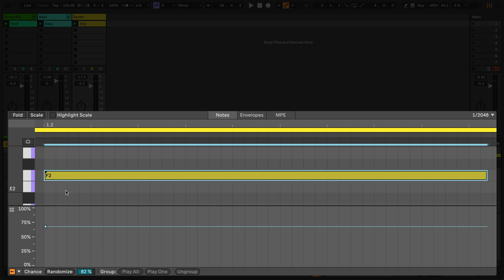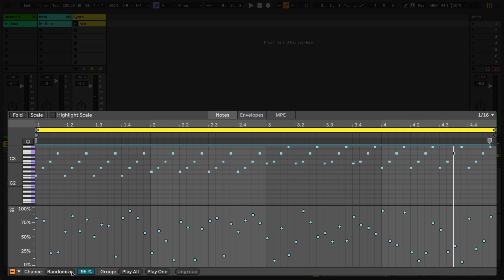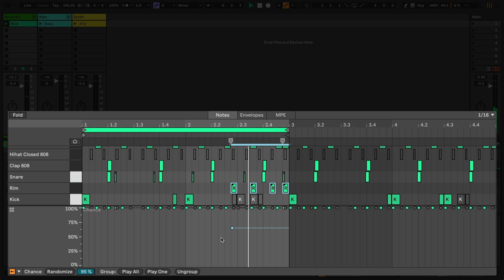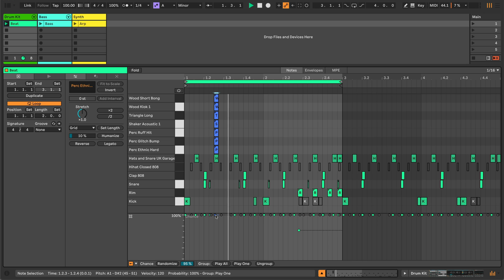Learn Live 12: Chance Tools and Probability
Learn how to make the most out of the advanced MIDI chance and probability tools in Live.